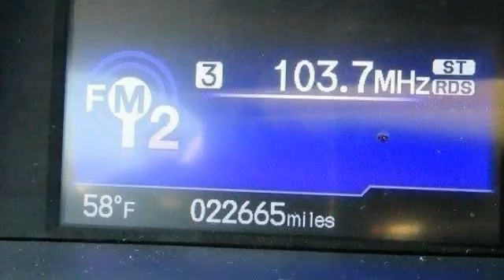2015 Honda Civic Coupe LX Egg Harbor Township NJ 08234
2015 Honda Civic Coupe LX